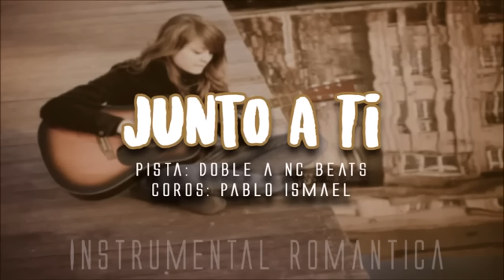Base De Rap Romantico con Coro - JUNTO A TI - Pistas de Rap Romantico - Doble A nc Beats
Base de rap Uso Libre, Doble A Nc Beats, Instrumental de rap romantico, base de rap romantico con coro, beat de rap uso libre, pistas de rap romantico, Emotional Beat, pista de rap triste, sad beats piano, free sad type beat

Corista: Pablo Ismael (dar Créditos)

Importante:
▶Si utiliza beats siempre dar crédito (Prod by: Doble A nc Beats) en la descripción o título